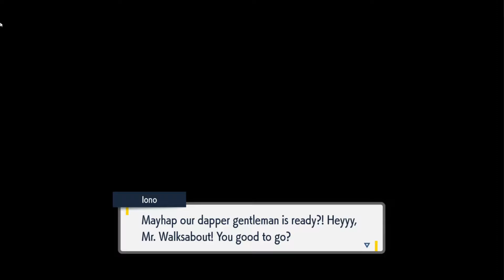ELECTRIC GYM LEADER AND TITAN POKEMONS! | Pokemon Scarlet - Part 7